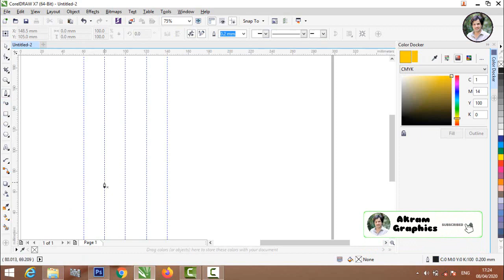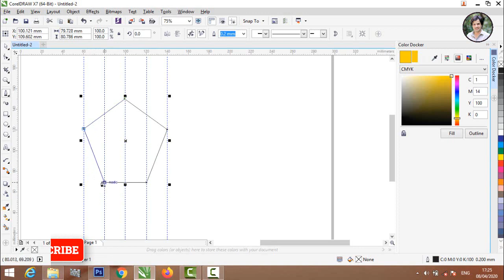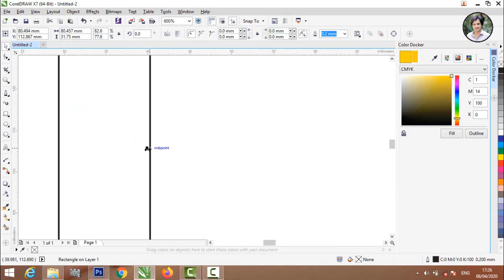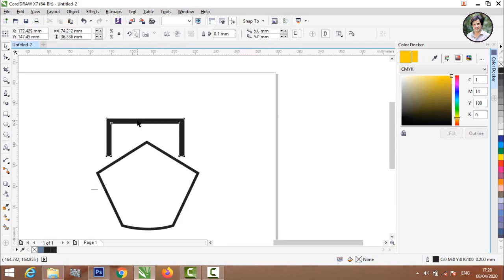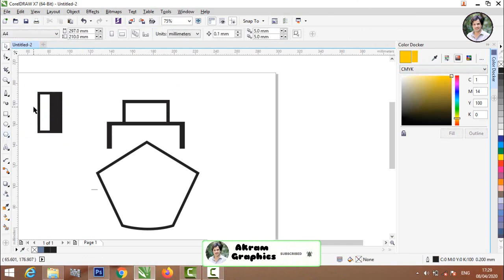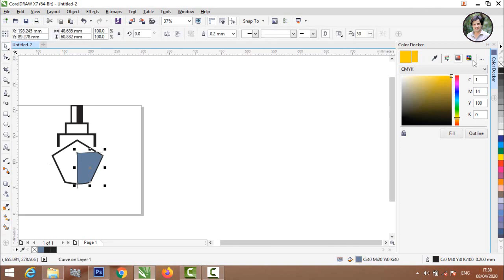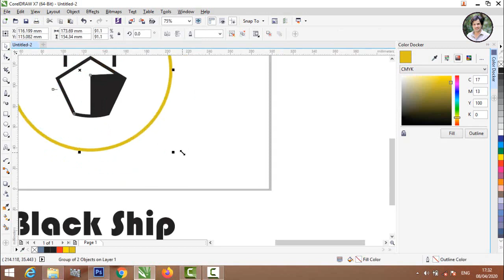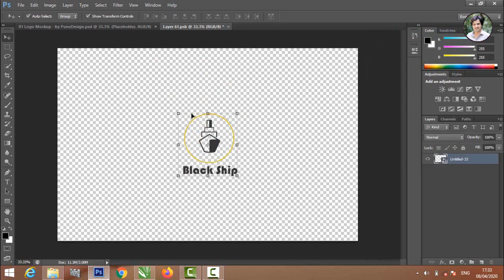How To Design Logo in CorelDraw - 3D Logo in Coreldraw X7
Hi, Everybody. In this Tutorial, We are Going To Learn How To Design Logo in CorelDraw - 3D Logo in Coreldraw X7
logo,
best logo design,
logo design,
how to,
how to design,
design a logo in illustrator,
how to make a logo,
how to design logo in coreldraw x7,
3d logo,
3d logo design,
design 3d logo,
design 3d logo in photoshop,
2d logo to 3d,
logo design in coreldraw,
make logo in coreldraw,
design 3d logo in coreldraw,
how to design a logo for free,
minimal logo design,
emboss logo on leather,f
lat logo,
flat logo in illustrator,
logo trend